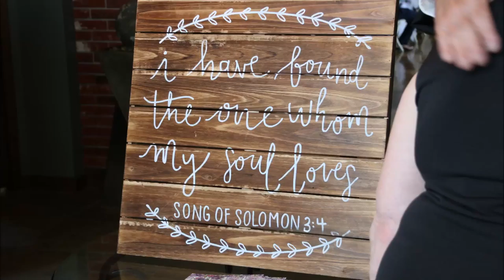A+M Movie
Description